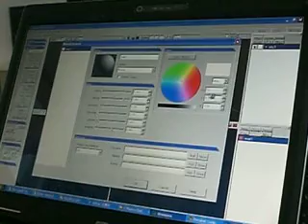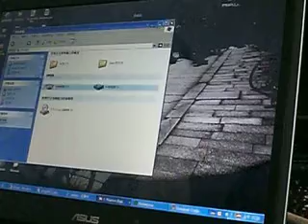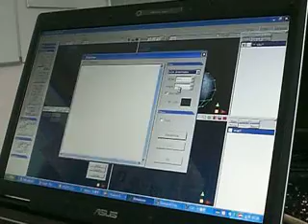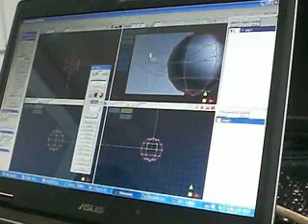Metasequoia 宋同學講解 UV 貼圖教學三之一